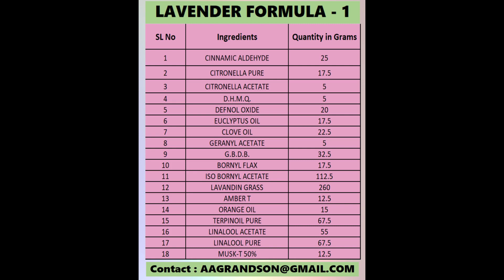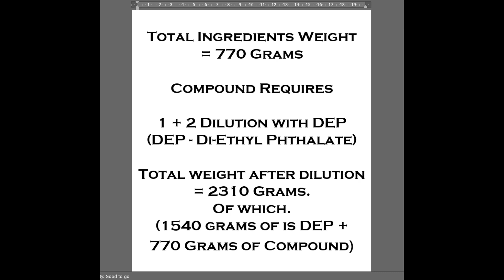Lavender Formula F1 | Agarbatti Perfume Formula | Free Formula | AA&GRANDSON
Description:
Total Weight of 18 Lavender Ingredients = 770 Grams
Dilution Ratio 1 : 2 with DEP (Di-Ethyl Pthalate)
i.e 770 Compound + 1540 DEP = 2310 Final Weight
Shake well the final compound, let it mature for few days and Test Sample
Share : Top Node, Base , Price Details if any clarity is required.

VARIANTS: Sandal | Rose | Mogra | Kewda | Chandan | Jasmine | Z Black | Loban | Lavender | Flora | AMBER | Pineapple | Award | Chancelor | Charlie | Intimate | Denim | Firdose | Agarwood | Woods | Sai Flora | Green Darbar | Heaven |Herbal | Irani Gulab | Kesar | Lilly | Loban Dhoop | Maxidor | Musk Flora | Night Queen | Orange | Pink Rose |Precious Chandan | Rich Rose | Ratan Mala | Samrat | Nagchampa | Soniya | Sugandh Sringar | Surabhi | Zeenath & Many More!!!

Top Agarbatti Brands in India: Cycle Brand Pure | Moksh | Mangaldeep | Hari Darshan |The Aroma Factory | Hem

Agarbatti Manufacturing States: Bihar | Maharashtra | Jharkand | Madhya Pradesh | Gujarat | Karnataka | Arunachal Pradesh | Nagaland || Tamil Nadu | Puducherry | Delhi | Kerala | Andhra Pradesh | Telangana | Mysore | Uttar Pradesh | Goa | Haryana | Tripura | Punjab | Chattisgarh | Daman & Diu | Odisha | Dadra & Nagar Haveli | Rajasthan | west Bengal | Uttarakhand | Manipur | Meghalaya | Jammu & Kashmir | India